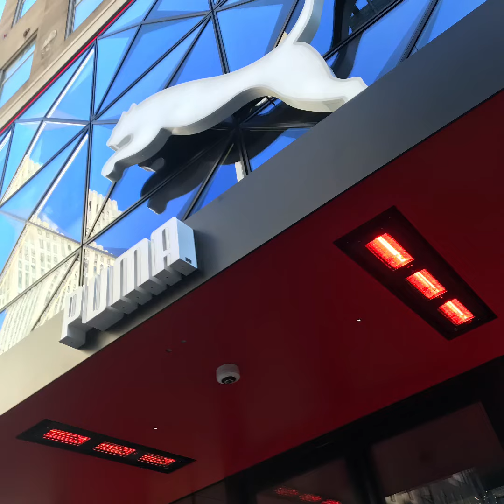New York City TRIP 🗽